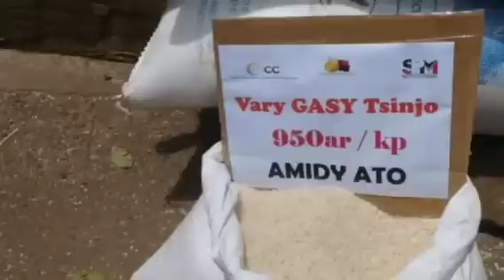MIVERINA AMINY NOFY RATSY INDRAY I MADAGASIKARA ( Nouveautés gasy 2024 )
MANOLOANY NY ZAVA-MISY ETO AMINY FIRENENA MALAGASY DIA NAMOAKA NY HEVINY IHANY KOA I MALAGASY MIJORO FA MIVERINA AMINY NOFY RATSY INDRAY I MADAGASIKARA ANKEHITRINY. REHEFA NAMOAKA IO HEVITRY IO IZY DIA TSY ADINONY NY NAMPIATSIAHY NY TANTARA IZAY EFA NANDALOVANY MADAGASIKARA FAHINY HELA BE TAMINY FITONDRANANY ANDRIAMATOA DIDIER RATSIRAKA IZAY MITOVY TSY MISY VALAKA AMINY FITONDRANA ANKEHITRINY . TOY NY DIVERSION AMINY RESAKA BIBY OLONA SY NY FILAHARANA VARY SY NY FISIANY MIARAMILA MATY TAMIZANY FOTOANA IZANY . ARAHO ARY ITY VIDEO ITY AHITANAO IZANY SY NY FANEHOANKEVINY .